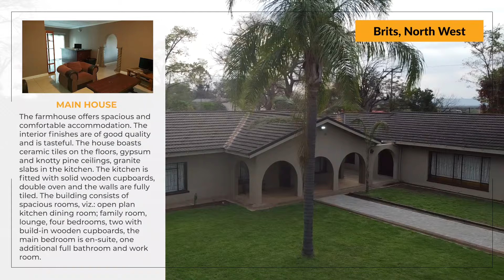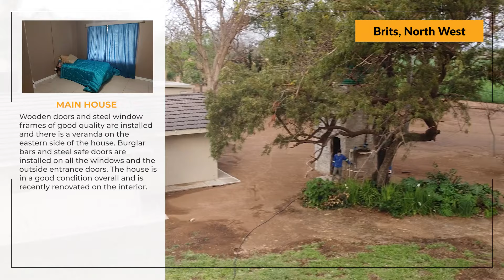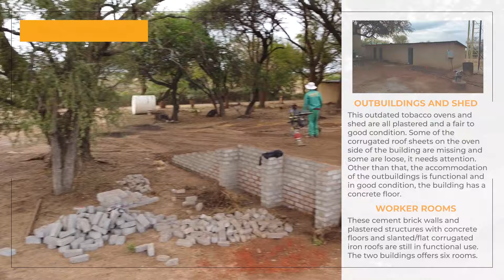CONSOLIDATION ONLINE PROPERTY AUCTION - BRITS, NW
Starting: 18 Oct 2021 08:00 | Ending From: 26 Oct 2021 12:00